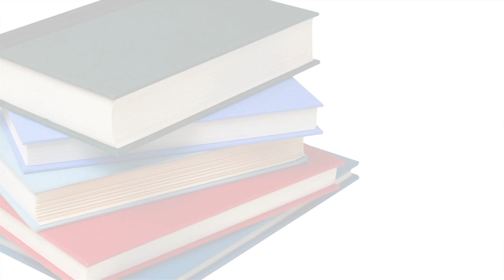World Book Day A celebration of literature at SMIU